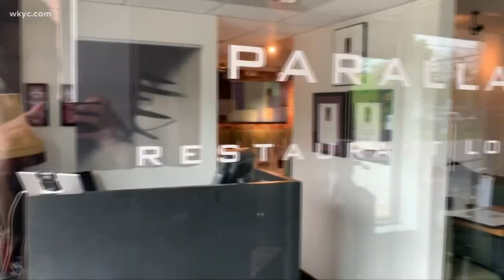Zack Bruell explains how restaurants will be different as they reopen amid coronavirus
May 21, 2020: Planning on going out to eat this weekend? Your restaurant experience will be a lot different. Restaurateur Zack Bruell shows us the steps he's taking.